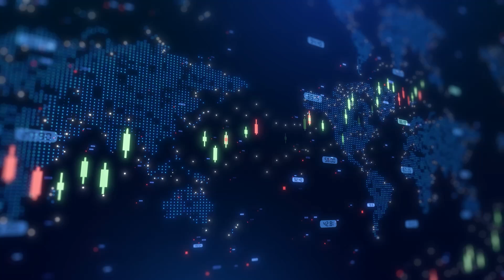Ideal Power gains traction with order from fifth global tier 1 automotive supplier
Ideal Power Inc (NASDAQ:IPWR) CEO Daniel Brdar talked with Proactive's Stephen Gunnion about the company's expanding traction in the electric vehicle (EV) market, highlighting a new engagement with a fifth tier 1 automotive supplier. This development marks a continued build-up of commercial momentum as the company also collaborates with three auto original equipment manufacturers (OEMs).

Brdar explained that the growing interest stems from Ideal Power's unique technology, which addresses major EV challenges such as cost efficiency and range anxiety. "We are now working with five tier ones and three auto OEMs – it really shows the strong interest in our technology," he said.

He also discussed the significance of providing budgetary quotes for millions of SymCool® modules. These modules are aimed at replacing traditional contactors, with each EV using between five and eight contactors. According to Brdar, early interest and orders confirm that Ideal Power’s technology meets the needs of automotive manufacturers.

Brdar outlined how the company’s B-TRAN® technology significantly reduces conduction losses, helping to improve vehicle range and efficiency without relying on exotic materials. He further noted that Ideal Power expects announcements soon regarding program awards for EV contactors, which will solidify its presence in the automotive sector.

Visit Proactive's YouTube channel for more exclusive interviews and insights.